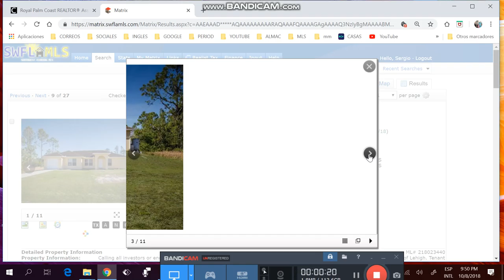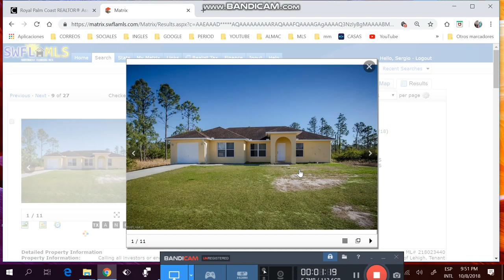apartamento de 2/2 ,menos de $90k,administración menos de $300